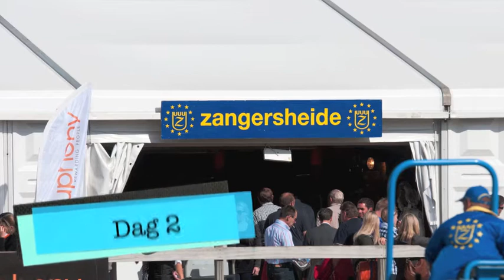Toftehøjs Carat Zangersheide 2011